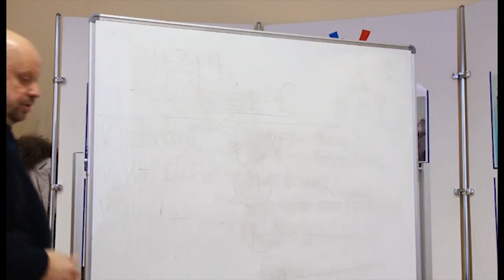Доктор Егоров 05.07.2013 - Часть 3